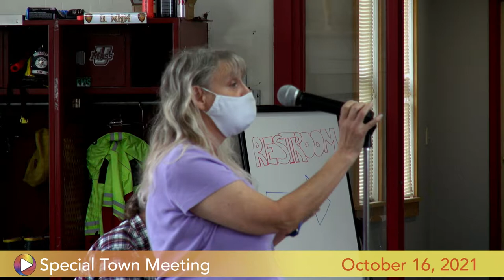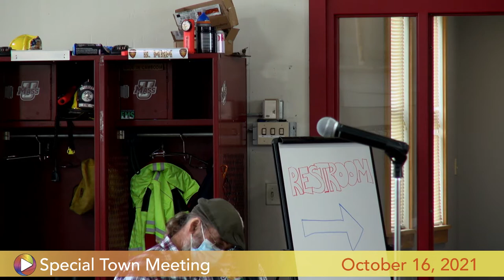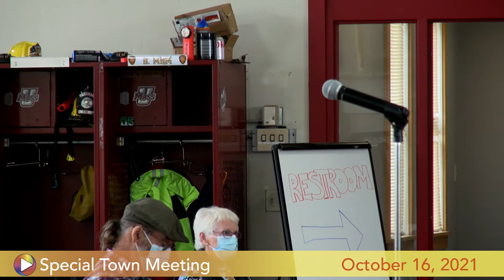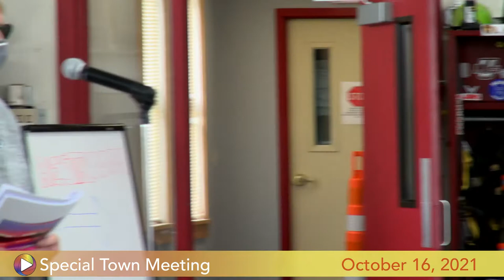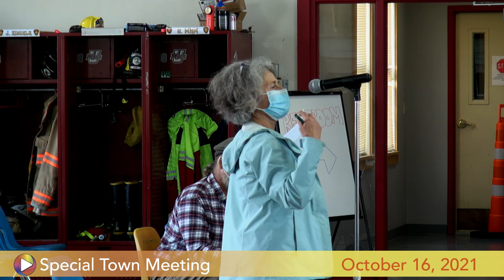Special Town Meeting, October 16, 2021